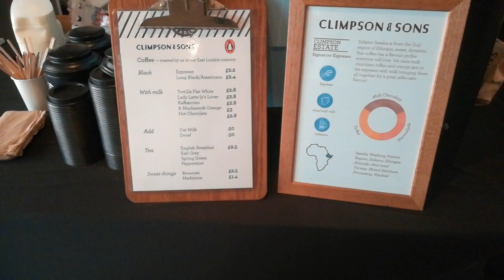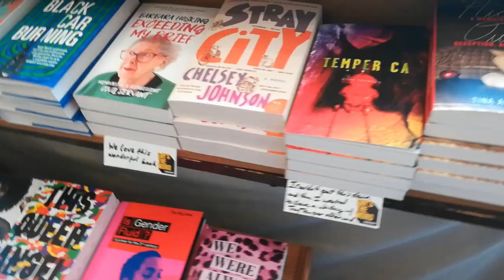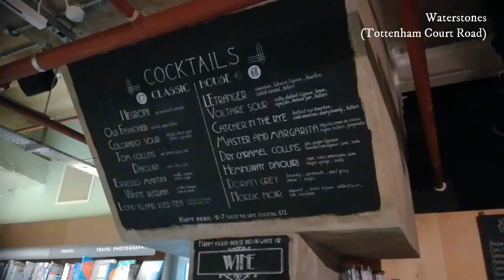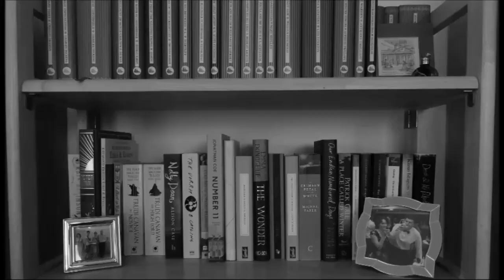Booktuber Meetup Vlog | March 2019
In which I make a very little vlog…

---Amazing UK Booktubers who were there and who you should watch---

---General links---